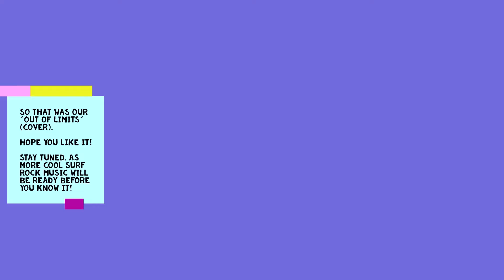ベンチャーズ [Nokie Edwards] Out of Limits アウト・オブ・リミッツ Ventures young guitarist Mina Pang 棉花樂隊 Cotton kids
Happy year of the Tiger again! Yes, Mina is a Tiger girl so this is her year. She is till 11 and last year, we decided to finish all the surf songs we played while she was still 10, so perhaps in the year of the Tiger, we will try to shoot videos of all other songs we have done before she turned 12. Will see...

Ladies and gentlemen, we present to you The ventures 1964 version of "Out of Limits" (cover)! While old dad snatched her new Silverskull telecaster (a gift) to play rhythm (she uses it to play J-pop), Mina decided to try out some Marshall tone for surf rock, as she believes "Out of Limits" uses a bit more gain than other surf songs. I tell ya, it sounded nice. We are trying to use less overdrive pedals these days (ok, we need to use reverb) and are trying to explore more with pre-amps and stuff. My hearing is okay but Mina's is way better than mine. I guess it is a good idea to explore more while the hearing is still good. the Silverskull tele has humbucker pickups and they sound really nice playing surf. But, many of the surf songs we play need the use of the trem so I can still steal it away from Mina and use it. hahaha!

Don't forget to check out our new YouTube channel for The Cotton Kids for songs we play from other music genres, as we will keep this channel mostly for surf tunes.

At the same time, check out Mina's Japanese themed month non-stop surf rock playlist she has prepared for you:

Ride of the song: 1964 Cadillac Coupe DeVille

It's the Lunar new year and I guess it is okay to ride in a lightly flashier car. Was choosing between the Impala or the Lincoln Continental coupe from the same year, yet I guess the Caddy has a more aesthetically appealing face to me. All of their rears look cool enough, but I will give credits to this Caddy tail fins as it is not as wild as it's 1959 predecessor. They are more subdue and the elegance comes subtly. The '64 Coupe Deville has a proportion that is quite special, as the C-pillar seems to be brought forward, making the trunk looks so long as if it could fit a hot tub right there. Of course, we better make good use of the generous trunk space to fit all our gear. All of The Cotton Kids band members need lots of rear legroom but despite the Coupe DeVille being a long car, I guess people back then didn't care too much about rear passenger comfort. One thing I needed would be head rest for safety and comfort, yet I don't think I have seen any ones retrofitted anywhere. Perhaps no one did that as they might not look as good and natural as the ones fitted to Mercedes coupes from the same era (like a 280SE or a 280SL). To me, the Coupe DeVille looks even more stunning than its European peers from the same era, but they can be had for a fraction of the price. The Cotton Kids wants ours to be in metallic light blue a white hardtop and of course, the interior has to be in cream color too.